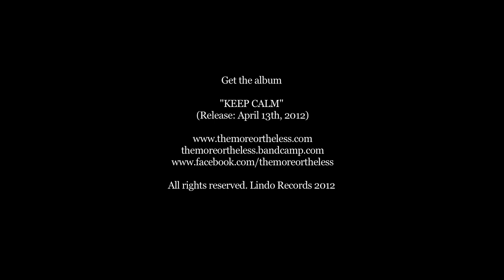The More Or The Less // When we happen to collide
New single by The More Or The Less: "When we happen to collide"

Taken from the album "Keep Calm", out on April 13th, 2012.